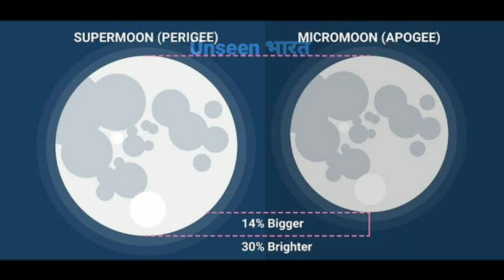Astronomical events of june 2021।solar eclipse 2021।surya grahan 10 june 2021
Hello

This video is about the astronomical events of june 2021

Team Unseen